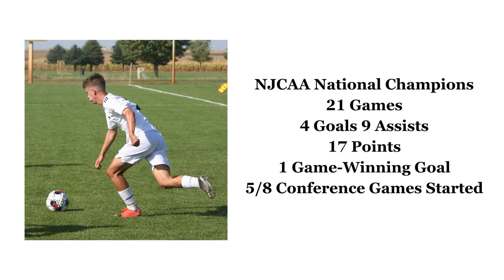Ian Campbell Iowa Lakes NJCAA Season Highlights